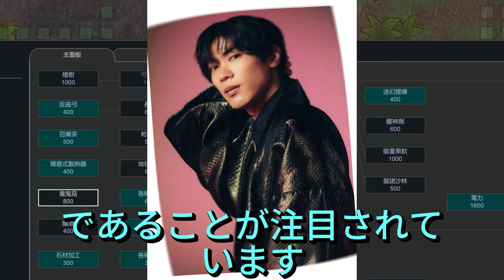【平野紫耀】平野紫耀はそのエネルギッシュなパフォーマンスで知られていますが、神宮寺の存在が彼のバランスを保つために重要であることは多くのファンが認識しています。